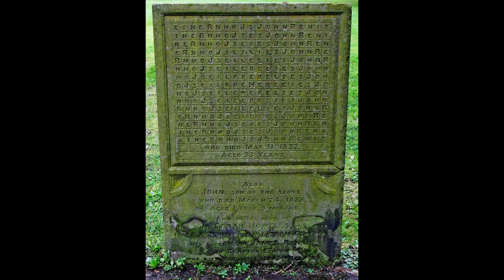TOP/5: LAS TUMBAS MÁS EXTRAÑAS Y ESCALOFRIANTES DEL MUNDO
Algunos creen que se trata de una forma de confundir al diablo para que no se lleve su alma…

MUCHAS GRACIAS...